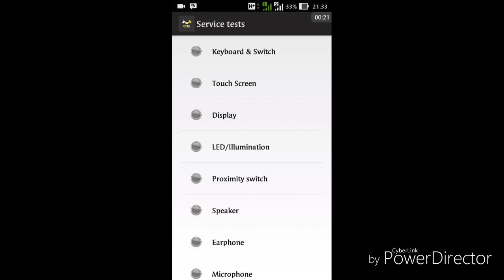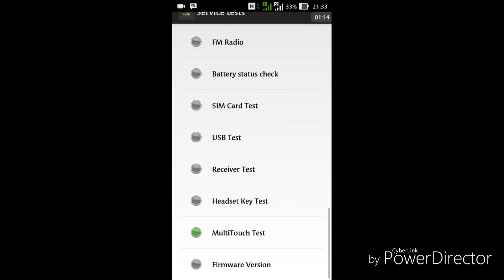FITUR RAHASIA ANDROIT ??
OPOK CHANNEL kembali membagigan trik Kode rasasia asus yang mungkin belum anda tahu.
Kode tersebut bisa digunakan untuk
Pengecekan fungsi FITUR RAHASIA ANDROIT ?? yang ada dan memastikan bekerja dengan baik pada hp asus